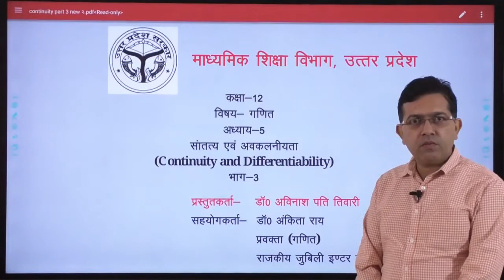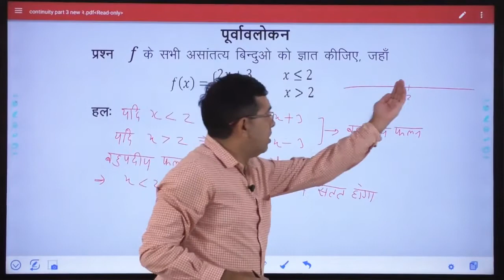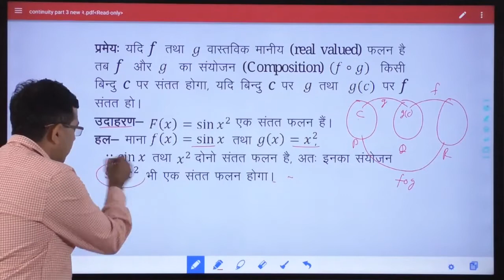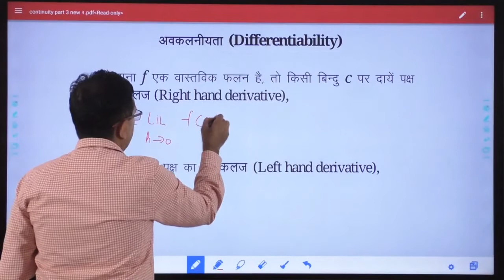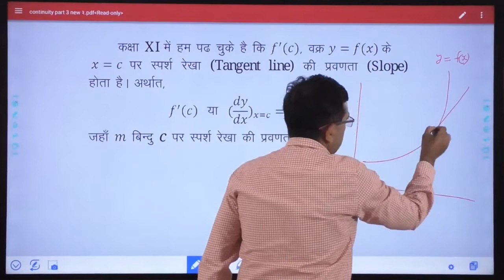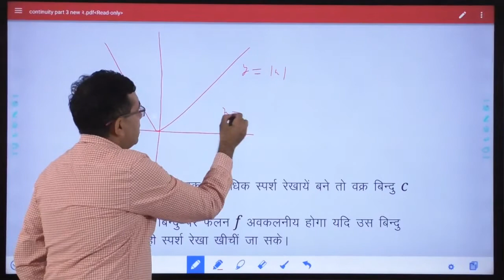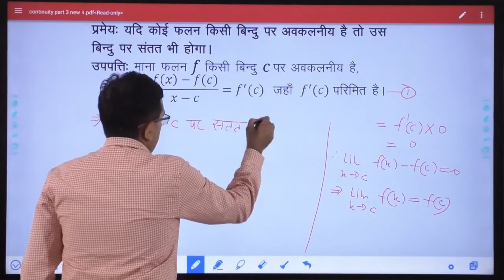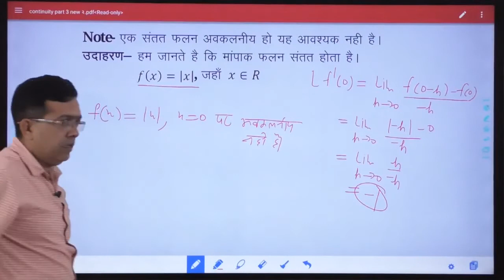12th Maths lesson 6 Continuity and Differentiability part 3 By Dr Avninashpati Tiwari